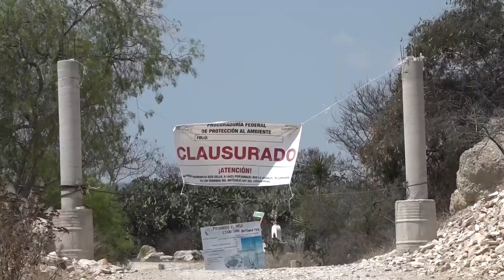“Tepole obligado a entrega transparente, Barroso a justificar sus propuestas”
Barroso asegura una entrega-recepción transparente y ordenada 📜, cumpliendo con la ley. Tepole deberá garantizar claridad en la entrega de recursos 💰, proyectos en curso 🏗️, y bienes municipales 🚓. Se busca una transición fluida y sin contratiempos para el bienestar de Tehuacán 🤝.